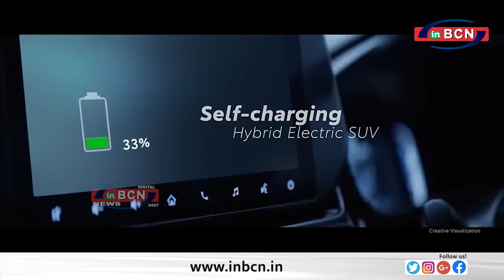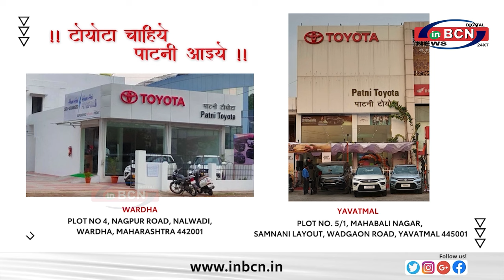अवैध शराब विक्रेता की हत्या करने वाला आरोपी गिरफ़्तार ... INBCN NEWS